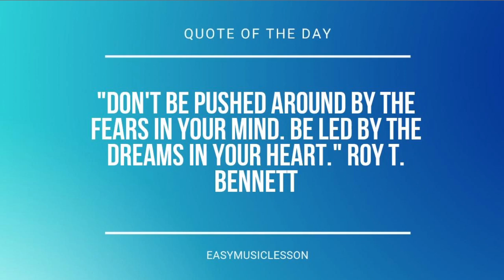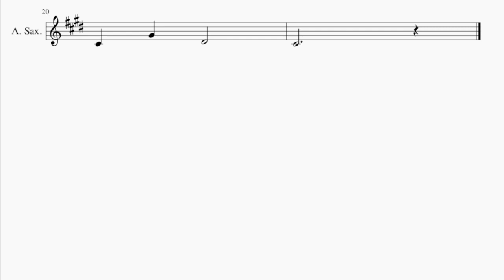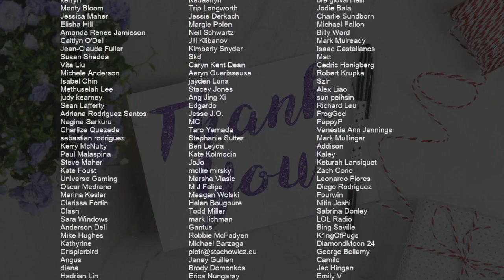Alto Sax Sheet Music: How to play Despair (Naruto) by Yasuharu Takanashi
Comment and let us know how the videos have helped you. It keeps us going! :)Here is a sheet music/tab video on the song Despair (Naruto) by Yasuharu Takanashi on the alto sax. A alto sax sheet music arrangement which is transposed to notes that are easily played by alto sax, for the song Despair (Naruto) by Yasuharu Takanashi.

EasyMusicLesson teaches you to play the your favorite instrument, through well-arranged sheet music so that you too can learn how to play Despair (Naruto) by Yasuharu Takanashi on the alto sax as fast as you can. A alto sax sheet music with backing tracks to help your play the song better.

Chords of Saxophone arrangement:
E Min   E Min   B Min   A Min   E Min   E Min   B Min   A Min
E Min   C Maj   E Min   D Maj   E Min   C Maj   E Min   D Maj

Melody notes of Saxophone:
C#4 G#4 D#4
D#4 E4 G#4
D#4
D#4   F#4
E4
D#4 E4 G#4
D#4   B4
C#5 E4 E4 F#4
G#4
D#5 E5 D#5 C#5 B4
G#4
C#5
G#4
C#5
C#4 G#4 F#4
C#4 G#4 D#4
C#4